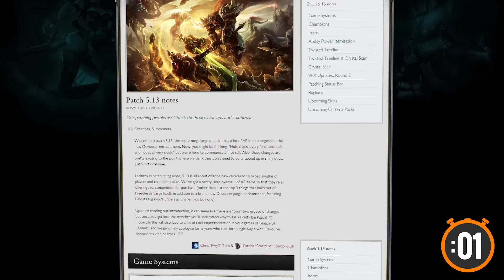League of Legends - Patch 5.13 in One Minute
Andrew goes over some of the changes coming in Patch 5.13 for League of Legends!

Follow our Hosts:
Andrew